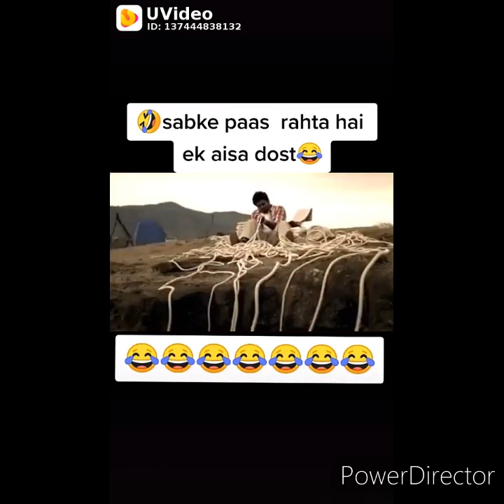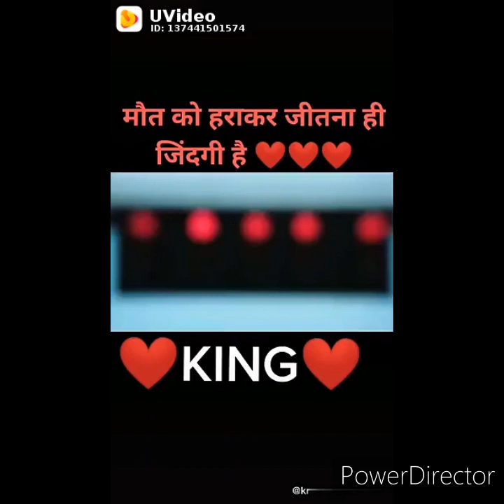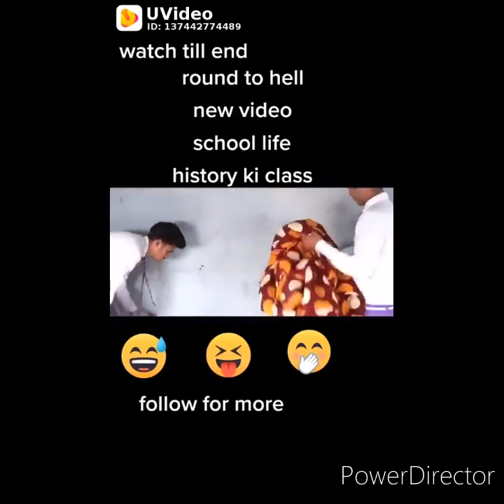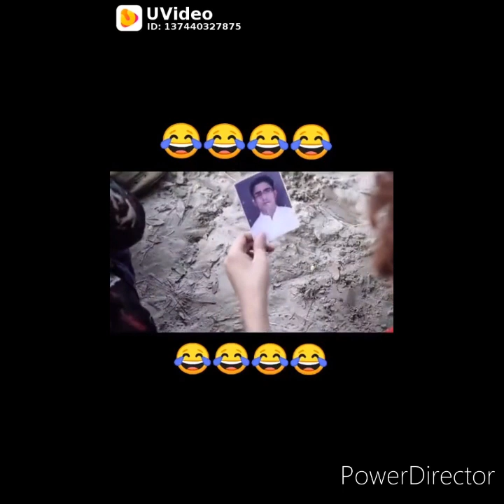2020 U video funny #2